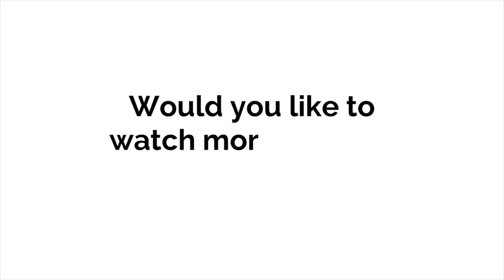TUNA AND POTATO PATTIES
The ingredients:

2 Potatoes
100 g. of Tuna in can
20 g. of Breadcrumbs
1 Egg
1/2 tsp. of Garlic powder
1/2 tsp. of Onion powder
Salt and Chili powder to taste (1/2 tsp.)
Olive oil q. s.
Parsley q. s.